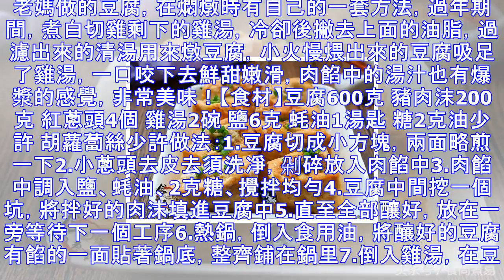媽媽做的釀豆腐太好吃了，一出鍋就讓親戚們分走了一大半！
老媽做的釀豆腐，一直都吃不厭，豆腐的口感和味道在外面花錢也品嘗不到的。每次做豆腐前，老媽會叫我給身邊的親戚打電話，約上她們一起來吃飯，吃罷每人打包一份回家。每每這時，老媽的心情大好，小輩們喜歡吃，下次必定做的更多。老媽做的豆腐，在燜燉時有自己的一套方法，過年期間，煮白切雞剩下的雞湯，冷卻後撇去上面的油脂，過濾出來的清湯用來燉豆腐，小火慢煨出來的豆腐吸足了雞湯，一口咬下去鮮甜嫩滑，肉餡中的湯汁也有爆漿的感覺，非常美味！【食材】豆腐600克 豬肉沫200克 紅蔥頭4個 雞湯2碗 鹽6克 蚝油1湯匙 糖2克油少許 胡蘿蔔絲少許做法：1.豆腐切成小方塊，兩面略煎一下2.小蔥頭去皮去須洗凈，剁碎放入肉餡...